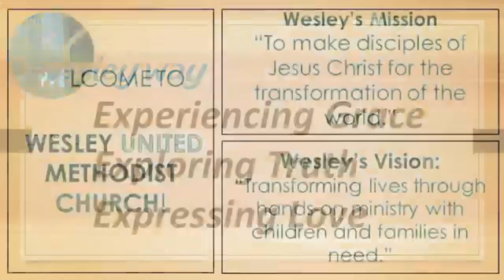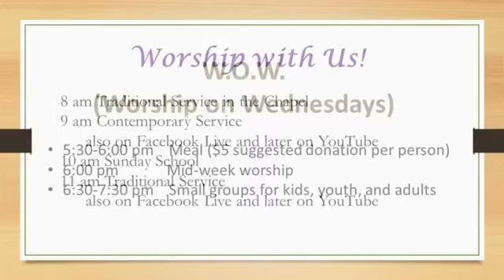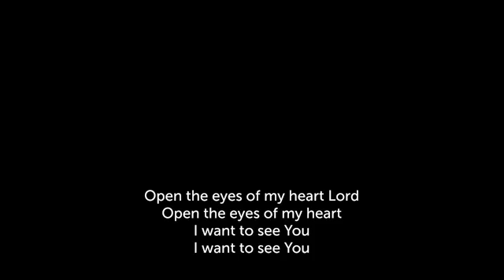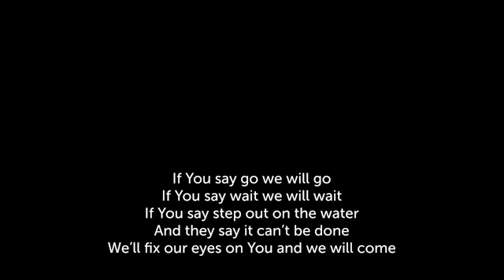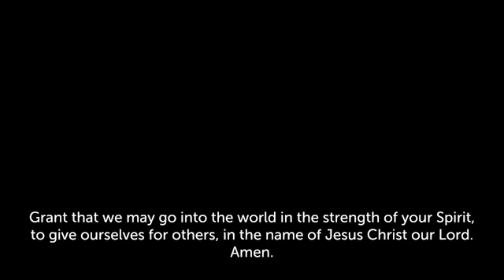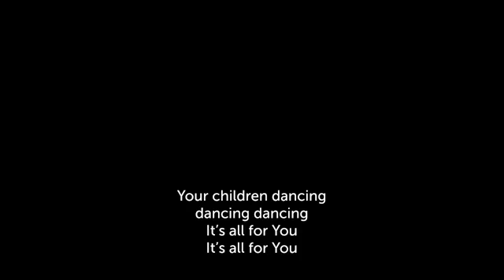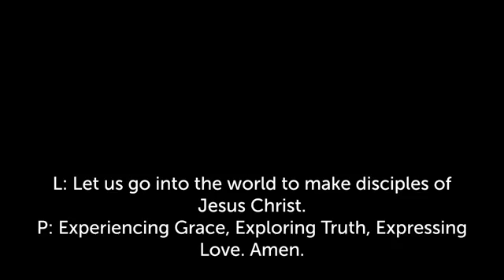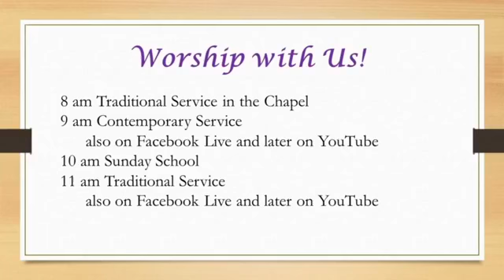November 7 2021 Celebration Service